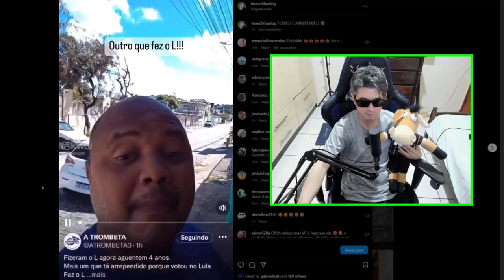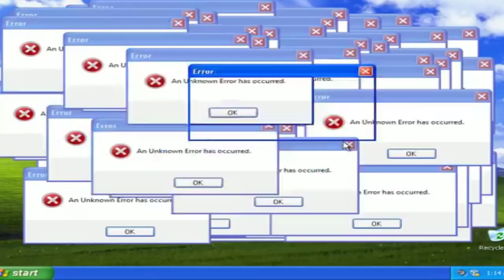ELE FEZUELI E SE DEU MAL 🤣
Ele fez o L mas ficou arrependido.